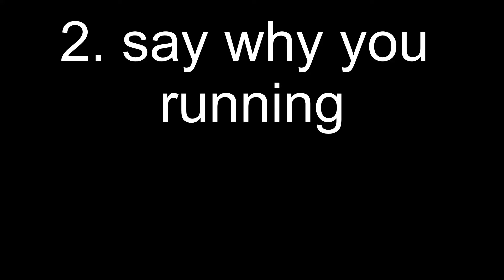How to be a ROADMAN in 4 steps (this is a joke)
you will be the deadliest roadman in the block.